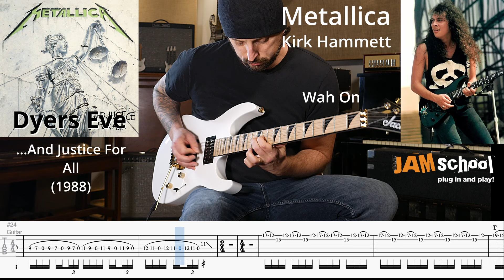Metallica Dyers Eve Kirk Hammett Guitar Solo with TAB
Another solo from the classic metal album And Justice For All.  This is the final track which for me really echoes the final song from Master of Puppets called Damage Inc.  This is also the fasted song on the record  which unfortunately would be the final Thrash song from Metallica until 15 years later.  As good as the production and the songs are on The Black album, it doesn't get near the emotional energetic angst of the 80's records.  This album would close off that era for Metallica, but it closes it off in fine form.

*note.  I realized that I played the pull-off licks a little differently than Kirk.  He doesn't pick any of the notes in the middle but I accidentally picked the notes at the start of each sequenced phrase.  I thought the take was really good so I decided to leave it the way it is.  The TAB is correct.